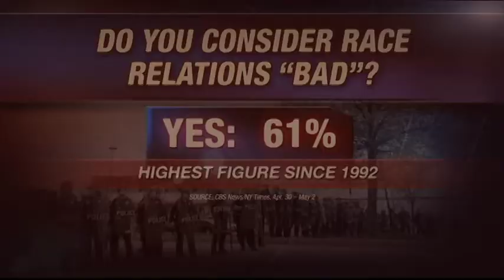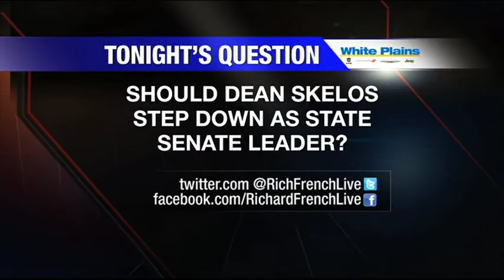Skelos Says He's Innocent - Wants to Continue to 'Govern'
Richard French and the RFL panel discuss the arrest of Senate Majority Leader Dean Skelos.